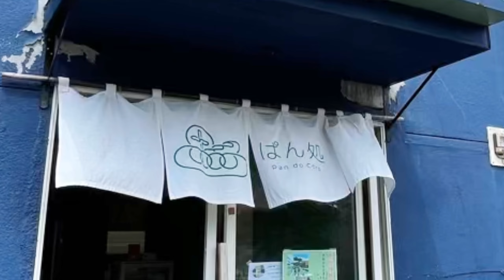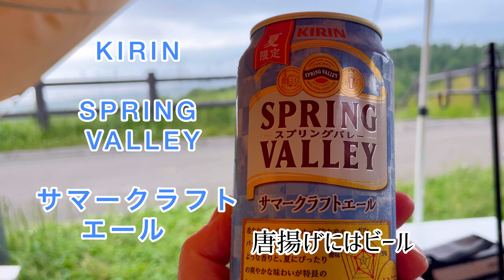【北海道キャンプ】絶景キャンプ場が岩内にも！まさかの滑落事故から絶品寿都牡蠣まで内容もりだくさん！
今回は6月に行ったキャンプ動画になります

使用楽曲

ミュージシャン: Carl Storm

written by tsm sound